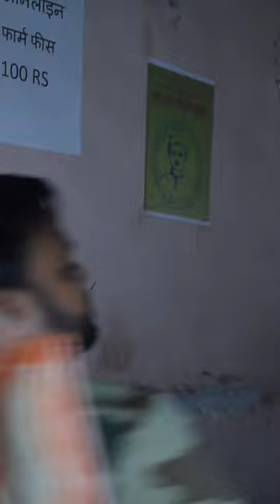PHOTOCOPY | THE SUNRISE |TSR